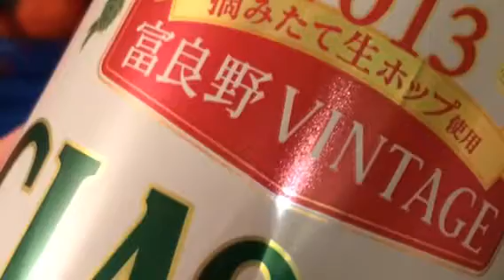"Go to Furano" Jan.2014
富良野スキーエリアの深雪滑走など。